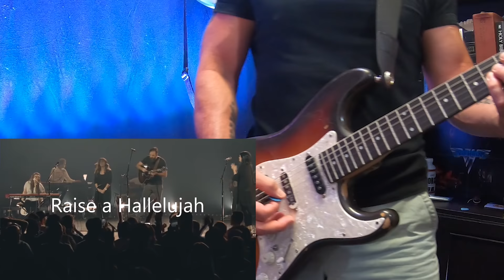BETHEL - RAISE A HALLELUJAH - Guitar Solo Cover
RAISE A HALLELUJAH is a single from the album titled "VICTORY" by Bethel Music, Jonathan David Helser and Melissa Helser released on March 8, 2019.  This video is Instrumental from my "Worship Wednesday" series that I stream to Facebook Live.  I am the Senior Pastor of a church in the Chicago area, but I have a background in the music industry. I use this channel to upload solos each week to songs primarily from the 70's, 80's, and sometimes the 90's.